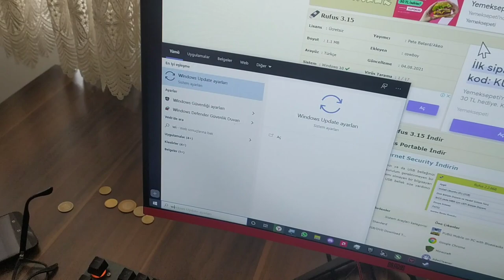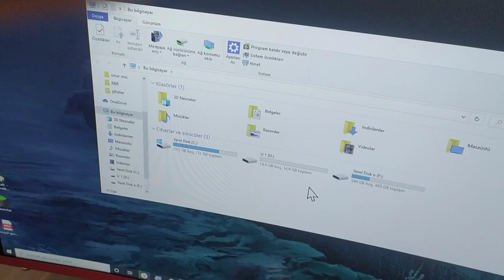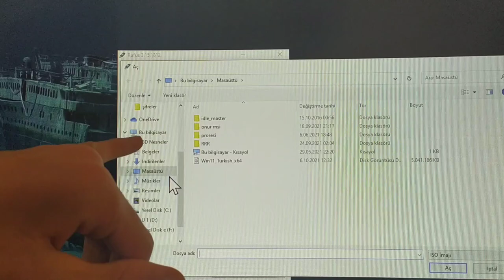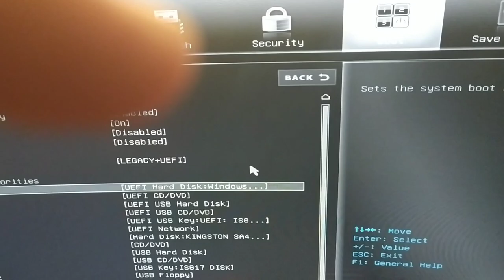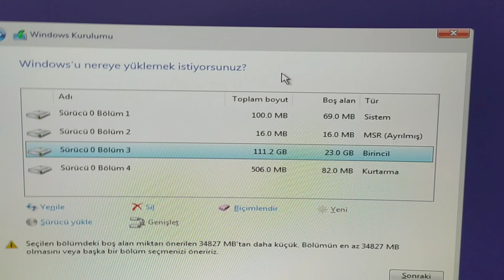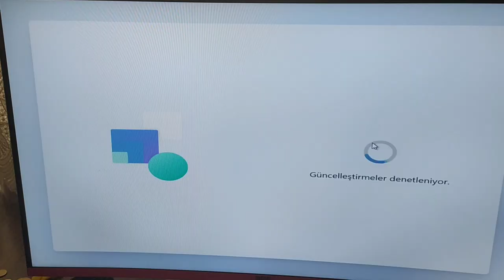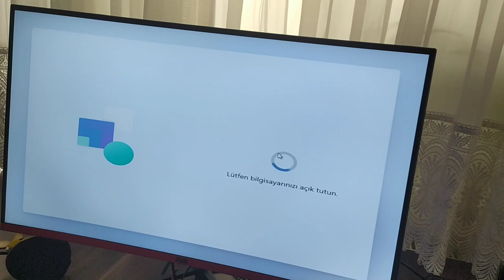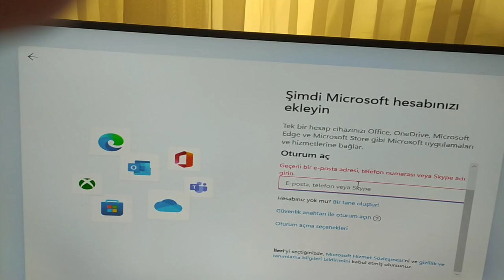Bilgiseyara nasıl format atılır Windows 11 çok kolay